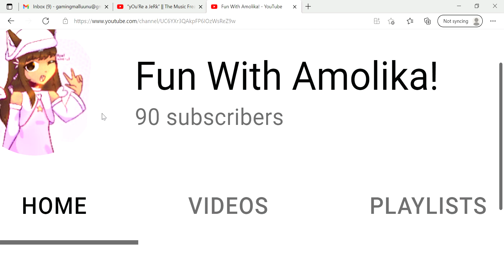Omg 90? tysm!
tysm for 90!